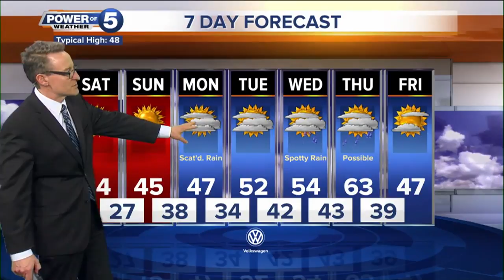News 5 Cleveland Latest Headlines | March 20, 10pm